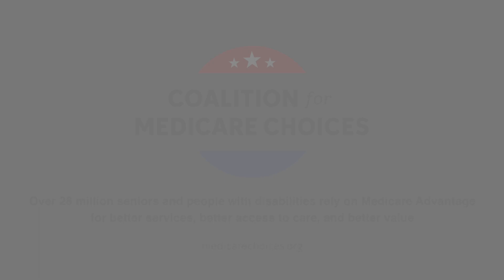Phil and Nancy Want Seniors to Know About Medicare Advantage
More than 28 million seniors and individuals with disabilities choose Medicare Advantage because it provides better services, better access to care, and better value.